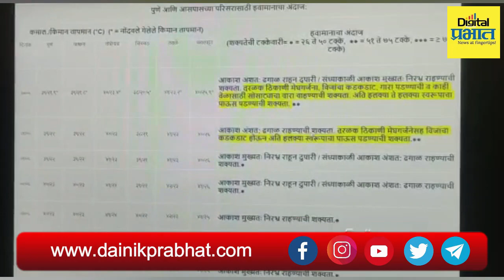Weather Update | हवामान अंदाज, महाराष्ट्रात कुठे तुरळक पाऊस, तर कुठे गारपिटीची शक्यता